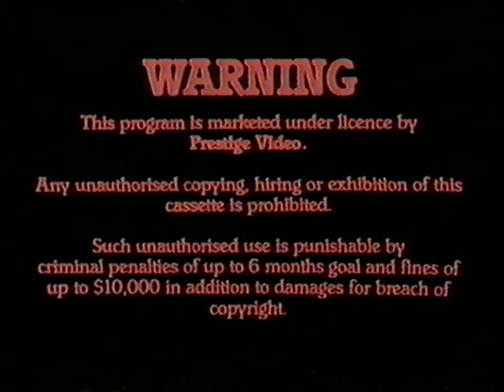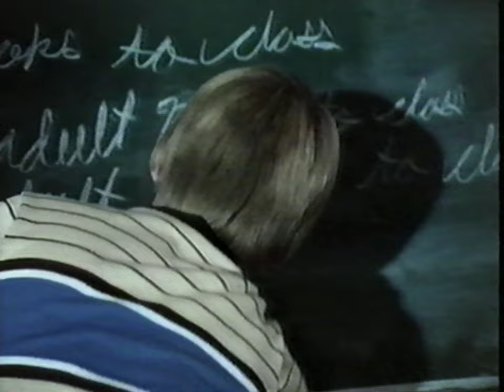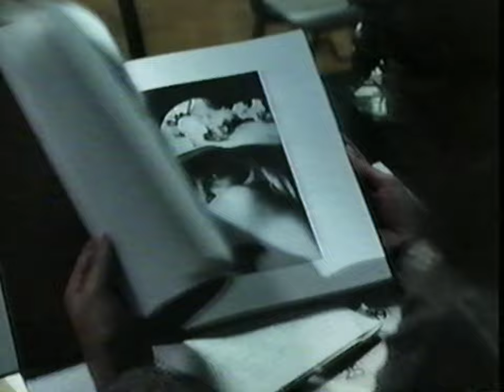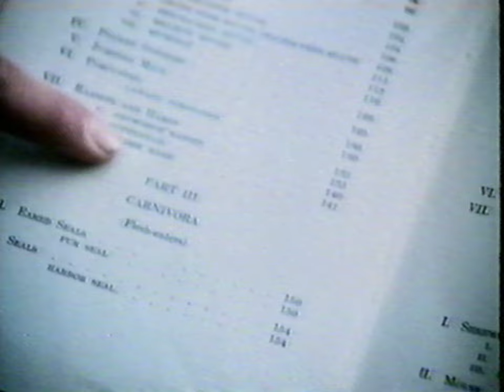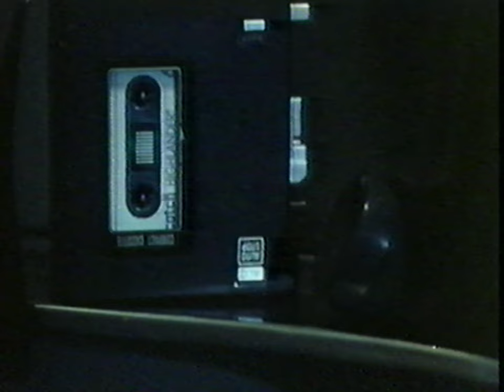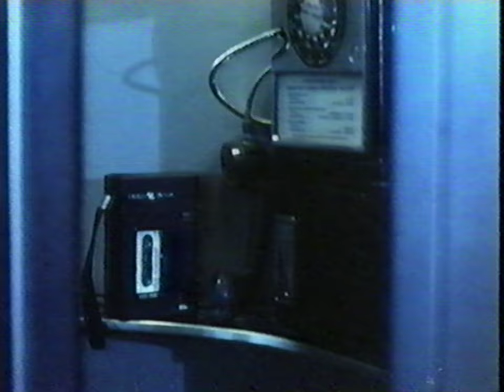The Pit - (1981) Australian VHS, Prestige Video / Complete Transfer, HD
one of my all time favourites. less said the better, just jump in. my copy does indeed have both it's original labels by i forgot/couldn't be bothered scanning them.

THE PIT - (1982)
Directed by Lew Lehman, Written by Ian A. Stuart.
Starring Sammy Synders & Jeannie Elias

What's all that about?: "Twelve year-old Jamie Benjamin is a misunderstood lad. His classmates pick on him, his neighbors think he's weird and his parents ignore him. But now Jamie has a secret weapon: deep in the woods he has discovered a deep pit full of man-eating creatures he calls Trogs... and it isn't long before he gets an idea for getting revenge and feeding the Trogs in the process!"

Ian A. Stuart's original screenplay was considerably different from the final film. In his screenplay, Jamie was 8 or 9 years old and the Tra-la-logs were figments of his imagination. When Lew Lehman signed on to direct, he made Jamie older, the monsters real and added more humor to the original script. Stuart has expressed dissatisfaction with the final result

no need for timestamps on this tbh. enjoy!